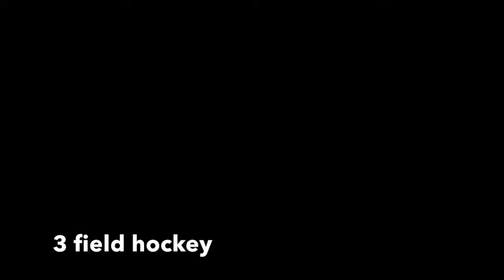top 10 favorite sports